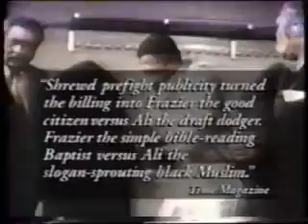Boxing's Historic Battles [Part 5]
for the other parts of the video